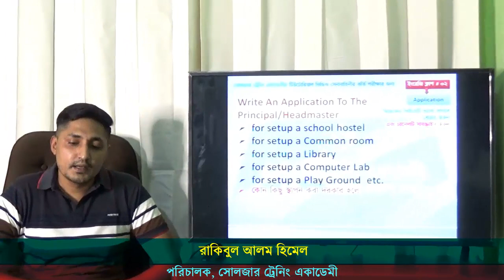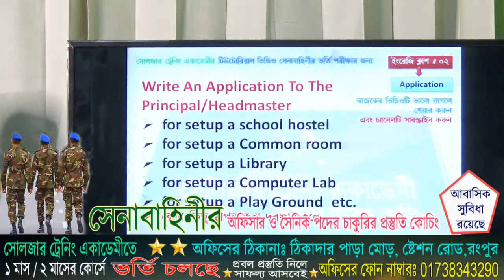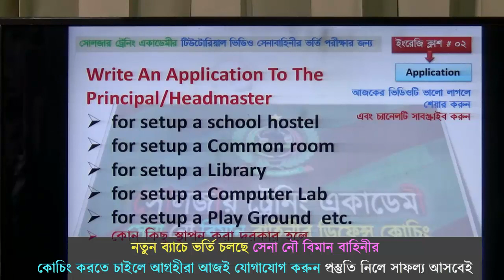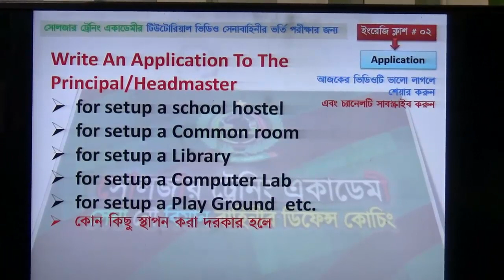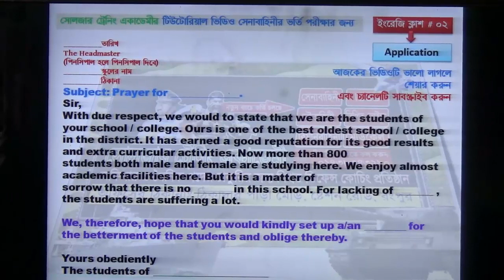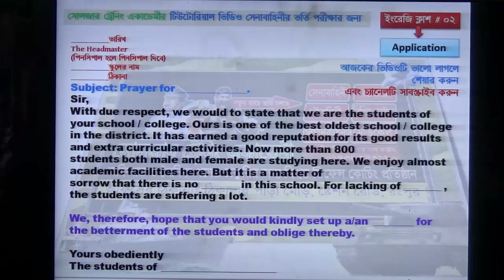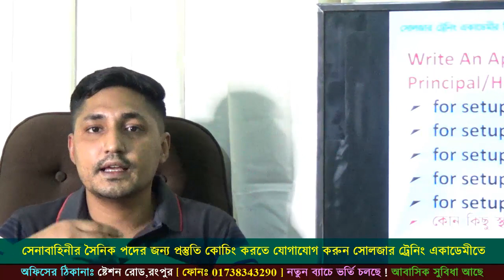ইংরেজি প্রস্তুতি সেনাবাহিনীর লিখিত পরীক্ষার | লেকচার:02 Application Writing | Bangladesh Army Exam